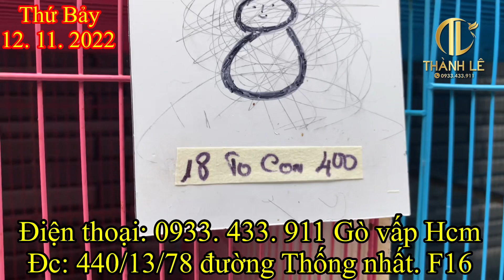12/11 Lửa 21cm✅ Lửa bông giá rẻ✅ Chào mào lân đẹp